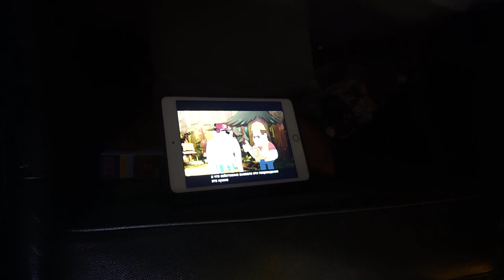ПОСТРОИЛИ ШАЛАШ с моей СЕСТРОЙ😱 24 ЧАСА | НАСТОЯЩИЙ ДЕВИЧНИК!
НАСТОЯЩАЯ ВЕЧЕРИНКА, МЫ СДЕЛАЛИ ЭТО